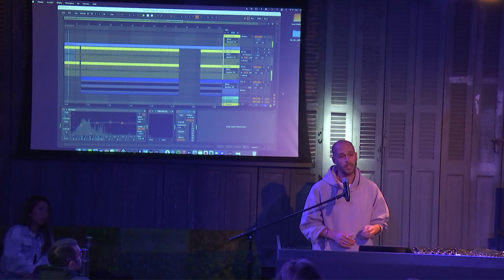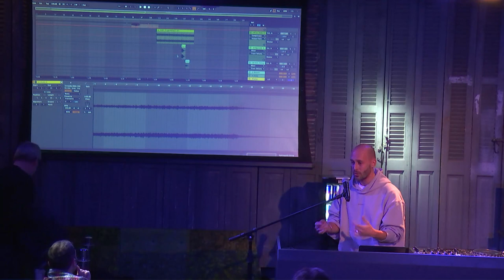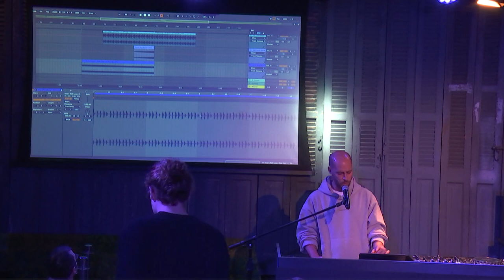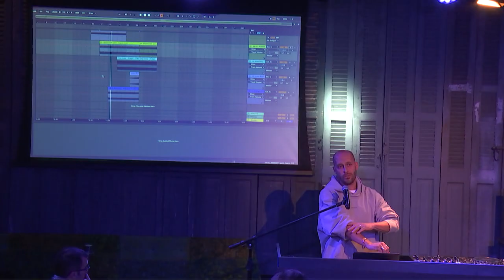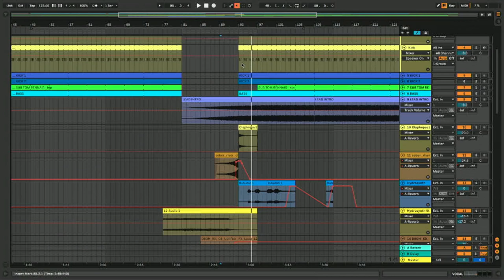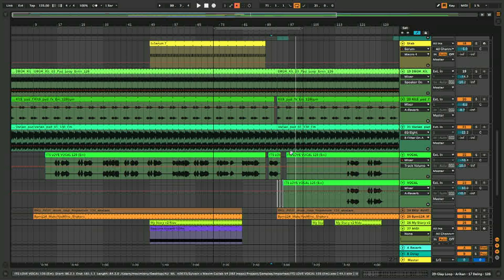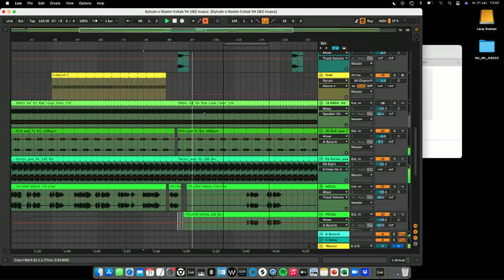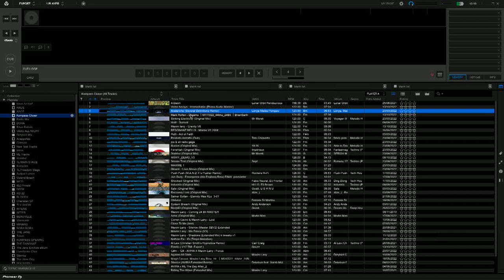Armada University Masterclass ADE 2022 - Maxim Lany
A familiar face in the Armada University space, Maxim Lany imparts why being open-minded toward other genres goes a long way in updating your own sound. The Belgian DJ/producer runs through an older version of his recent single ‘Trippin’’ (with Sylvain Armand and Davina Malek) to show and tell how other music styles inspired him to produce the new, updated version that got released on Armada Music earlier this year.